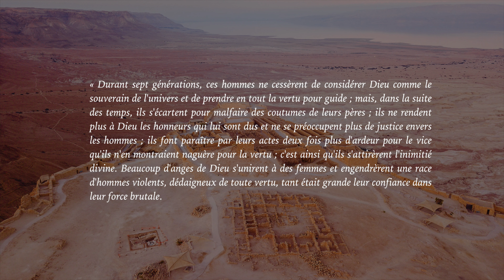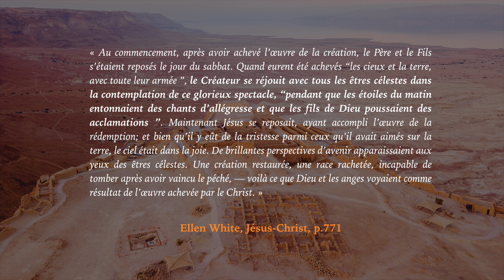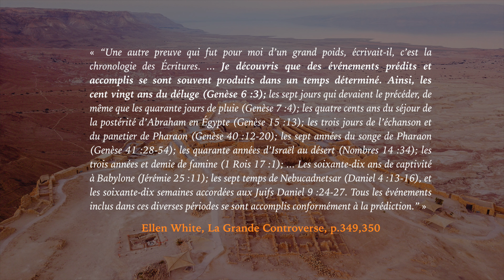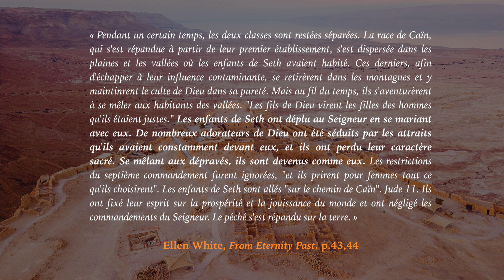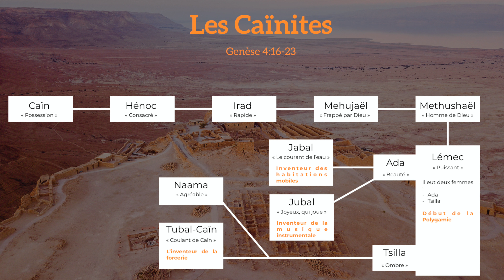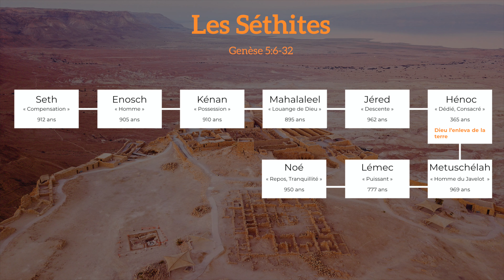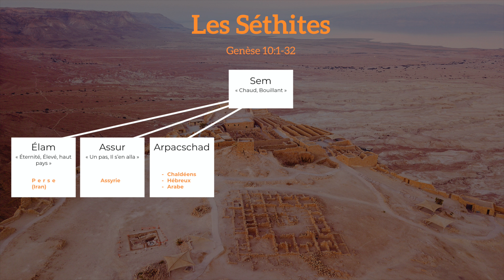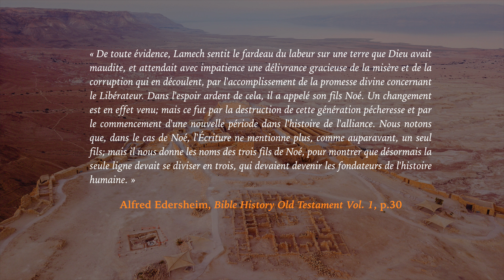Les Fils de de Dieu - Olivier Dubois